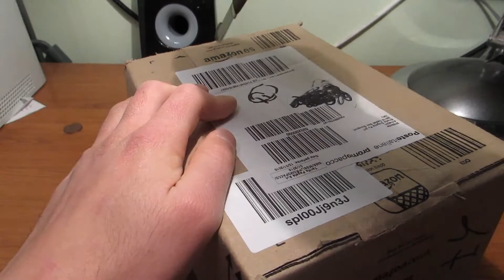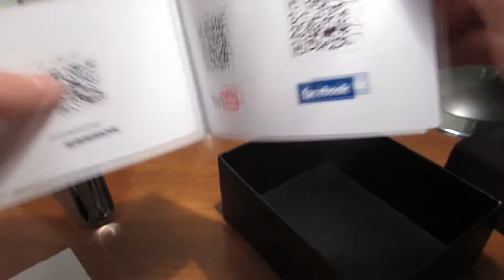SAMSON METEOR MIC - Unboxing ITA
Ben ritrovati, miei proci! Ecco un nuovo video: oggi niente gameplay, ma una speciale unboxing del microfono Samson Meteor Mic, tutta in Italiano! Spero che da ora in poi la qualità audio migliori notevolmente! Buona visione!